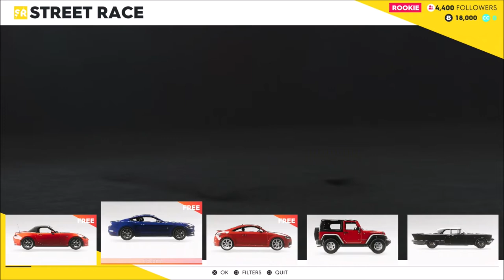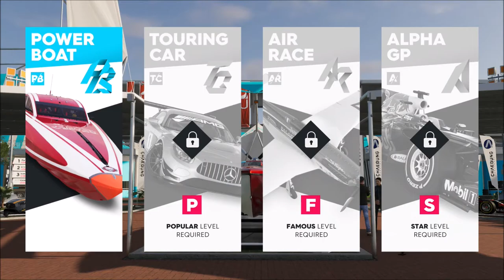The Rookie - The Crew 2 - Let's Play part 1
We race, fly and navigate the seas in this all new racing game.